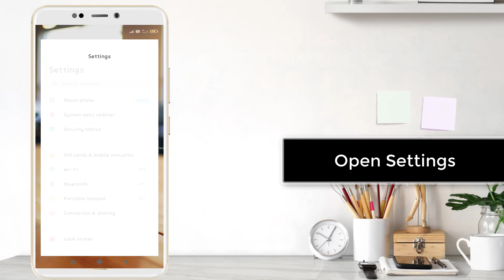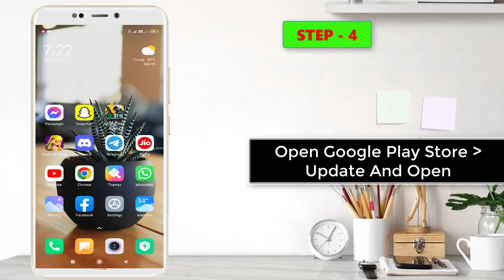How To Fix Video Call Not Working on Telegram||Keep Requesting Waiting Issue on Telegram in Android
Thank You Everyone For Watching My Video  "How To Fix Video Call Not Working on Telegram||Keep Requesting Waiting Issue on Telegram in Android ". This Video is Useful And You Learned Something Interesting.

Hope " How To Fix Video Call Not Working on Telegram||Keep Requesting Waiting Issue on Telegram in Android  " useful content.

CHANNEL : @systemsolutions9071